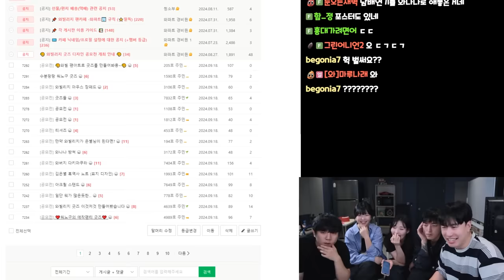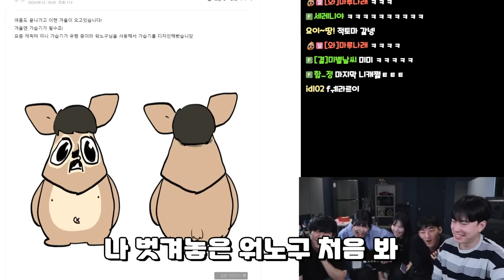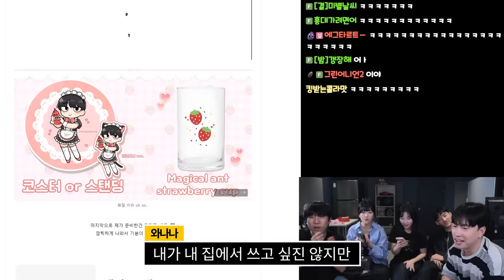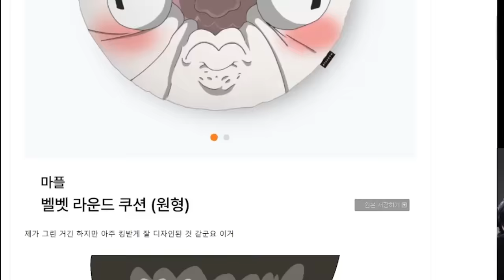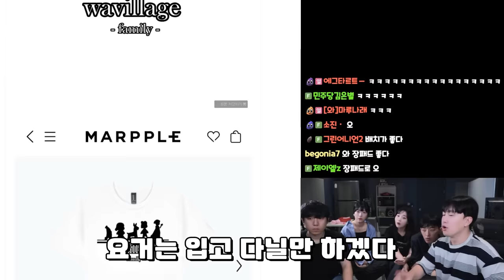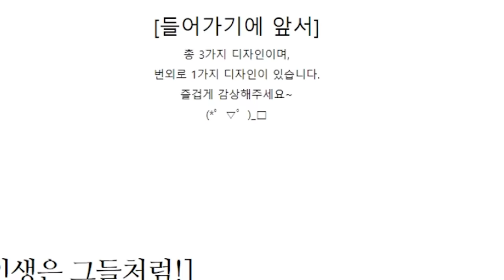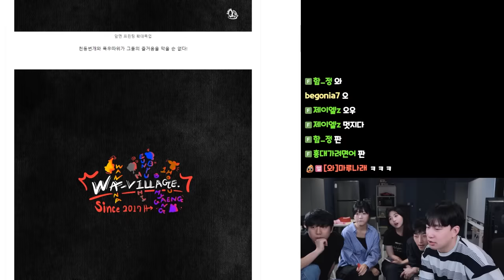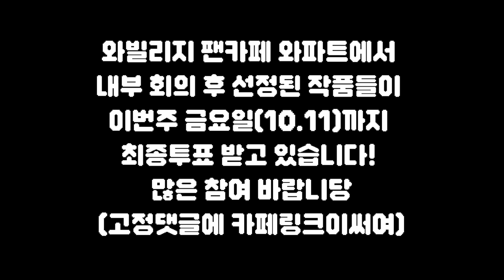이건 니캐쩔이 아니라니까 (니굿쩔 2부)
카페 링크는 고정 댓글에 있단다